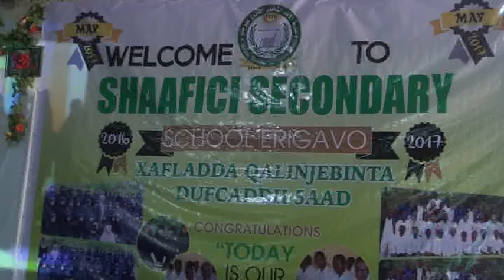Ceerigaabo: Dugsiga Sare Ee Imaamu Shaafici Oo 123 Arday Munaasibad Sagootina U Qabtay